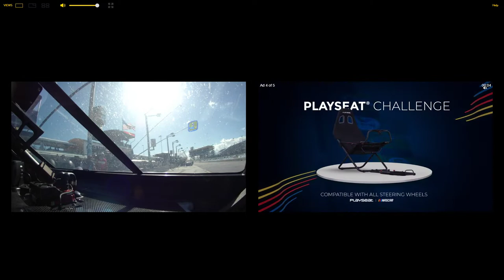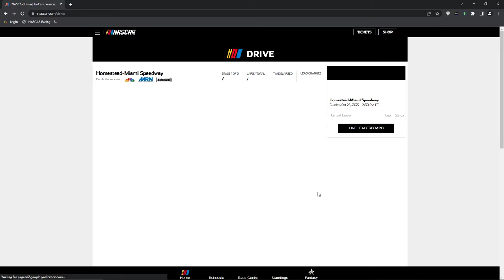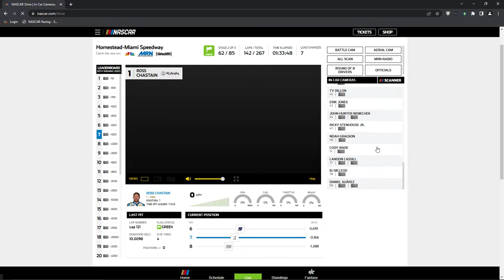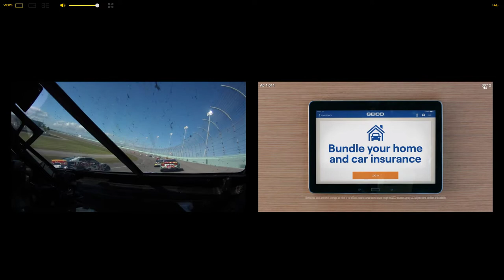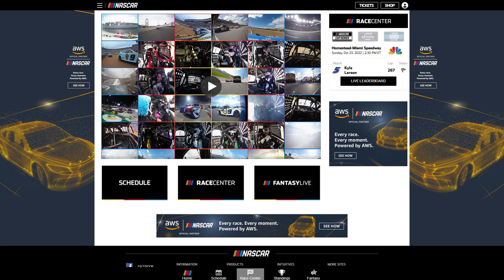Cody Ware full onboard | NASCAR Cup series at Homestead-Miami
goat